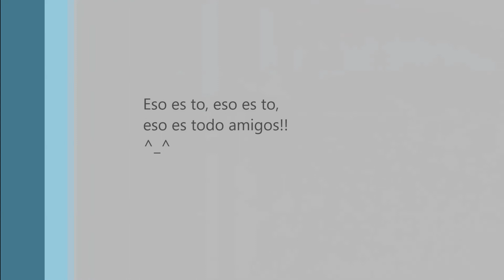ArmA3 AFM Rotorlib Testeo Mod Medium Utility Helicopters